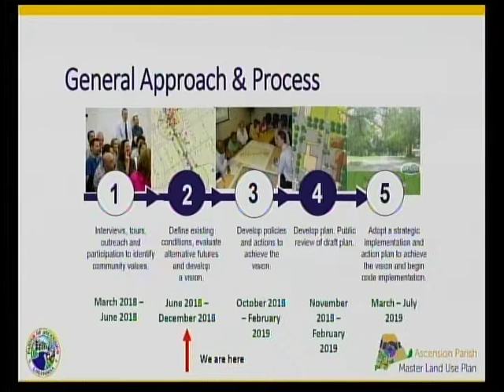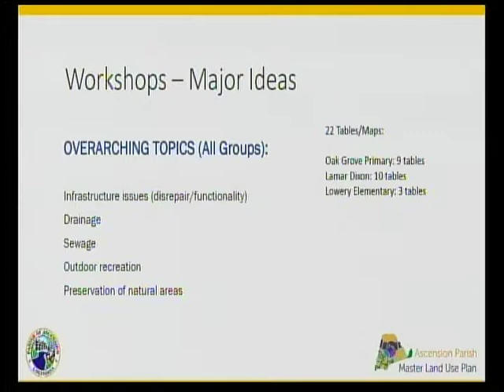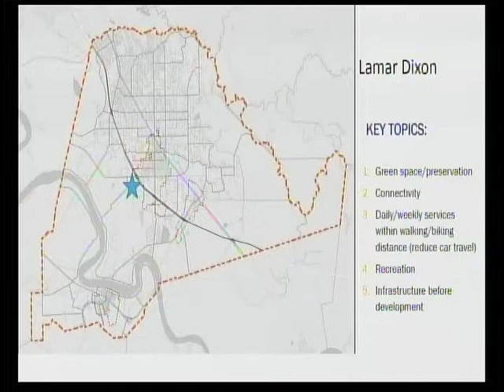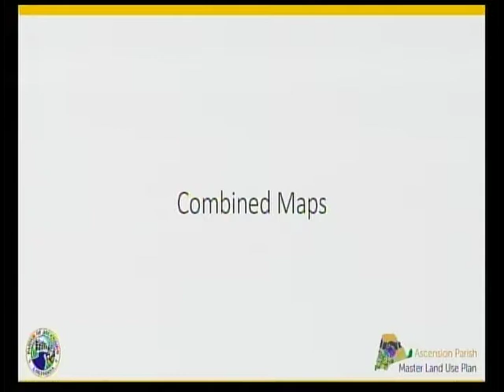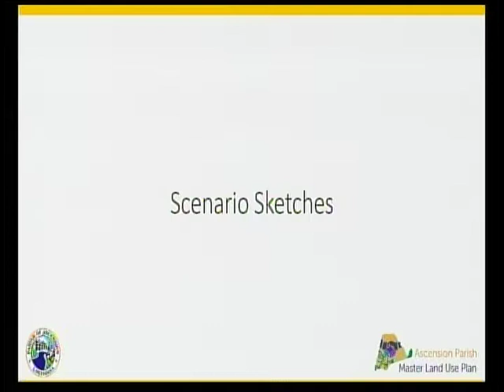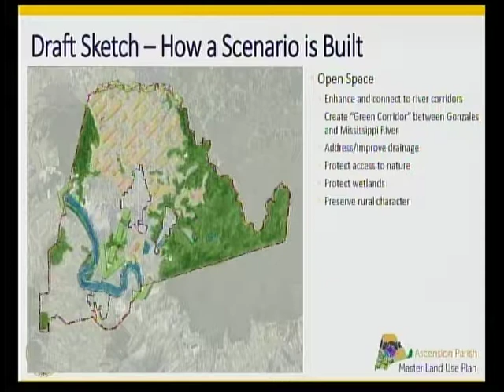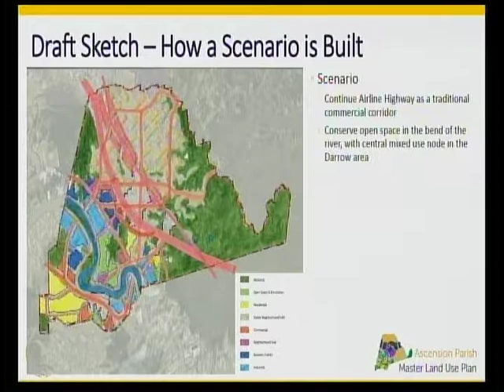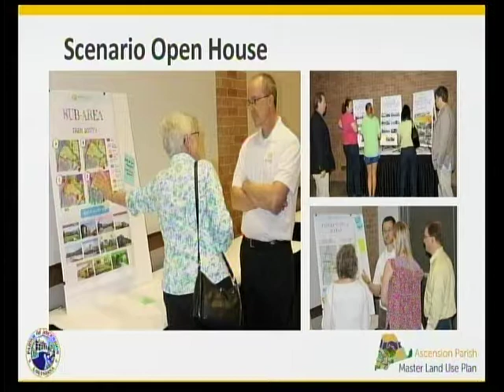Planning Commission - September 12, 2018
Government Access